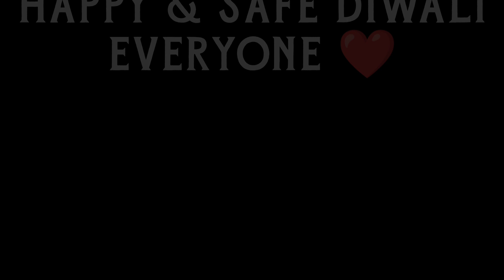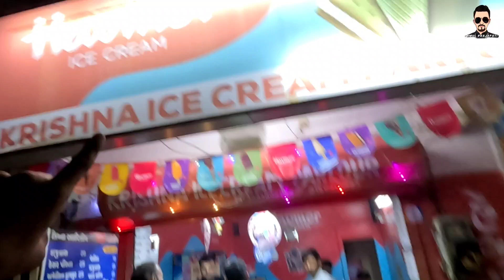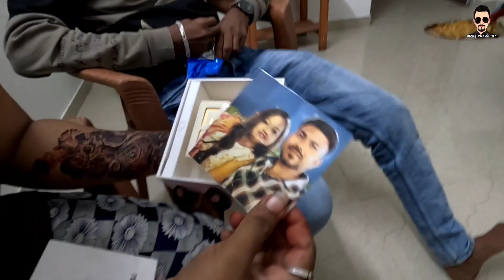Esa Kabhi Socha Hi Nahi Hoga Unhone 🤔 | Amul Prajapati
120 Km Raat ko 12 Baje Jaake Surprise Diya Or Reaction Dekho

Amul Prajapati Vlogs
Village Lifestyle Vlogs
Indian Village Lifestyle Vlogs
Gujarati Village Lifestyle Vlogs
Indian Culture Video Vlogs
Gaav ka Chhora
Amul Prajapati

Hey , Everyone Amul Prajapati This Side & Thanks a lot For Watching My Videos Please " LIKE " The Video If You Enjoyed Watching Or Also "COMMENT " If You Want To Suggest Something or Appreciate

Hello Guys I am Amul Prajapati and Welcome To My World i will Uploaded My Daily Life Style Vlogs and Beloved Small Town area So I Hope You Like My Vlogs And Channel

The Audio Use In This Video Belongs To Their Rightful Respectful Owner

Music Credits-
We Have Used some Background Music In This Video . But We Don't Know who are Real Owners So I Give The Credit To Respected Owners and Thank You So Much For Providing Awesome Song & Music... Once Again Thank You So Much.
Amul Prajapati..🙏🏻